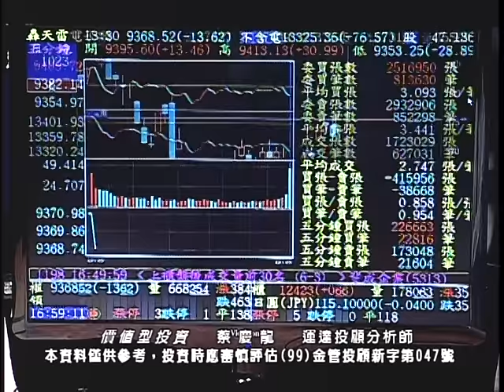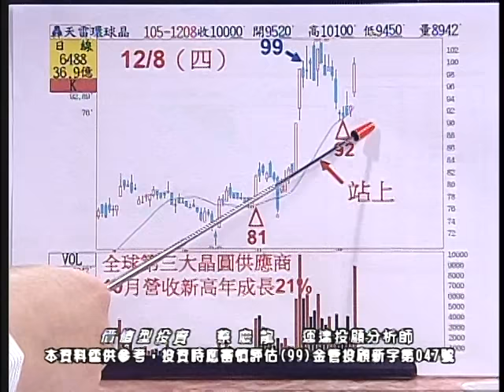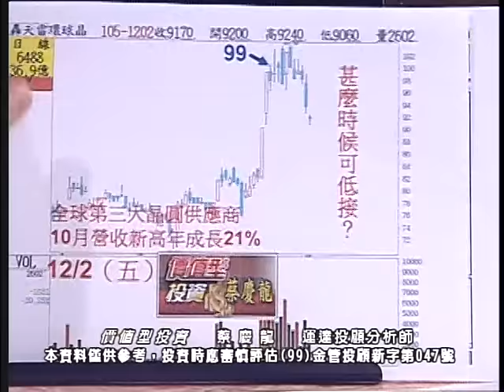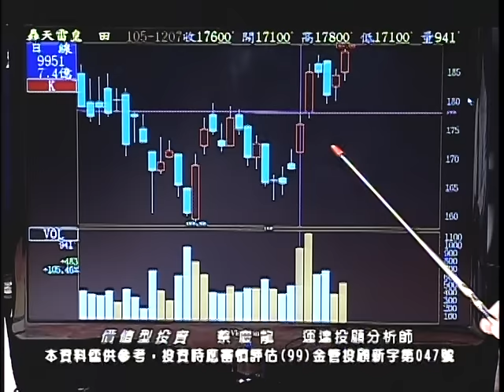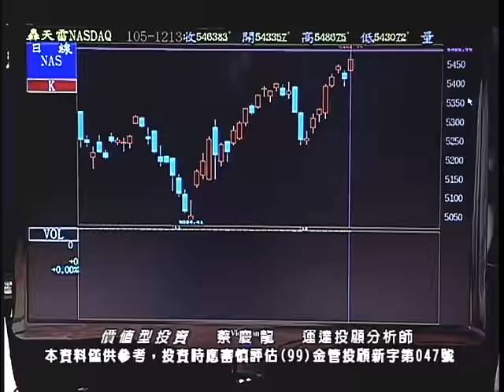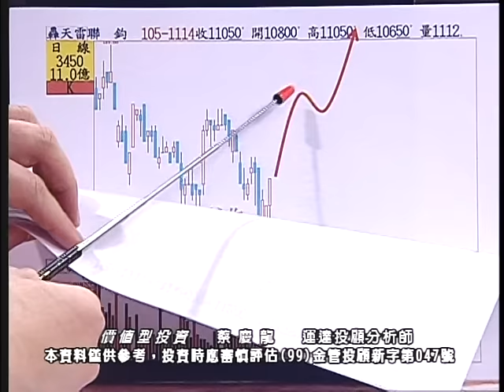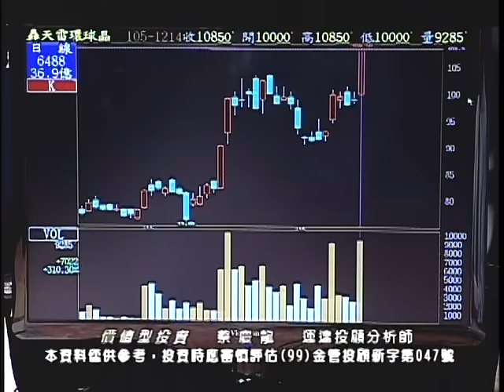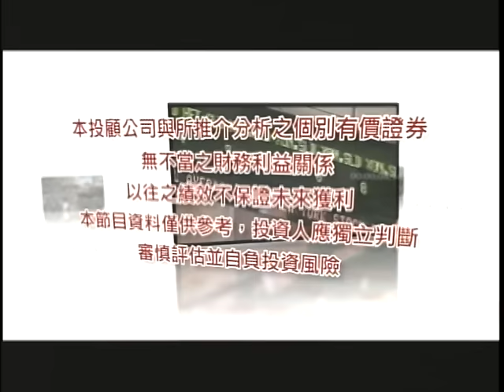20161214 2100 蔡慶龍 價值型投資